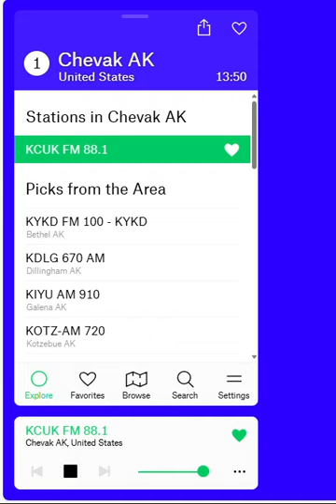Lost In The Crowd || Chevak AK Radio event(?) 09-28-2024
Same event(?) as the other video, also recorded on Radiogarden! I quite like this one, although at around 3:09 the audio gets a little bit weird, i dont know if that was from my WiFi, or the fact it was so far away from where i am, or that its just in Alaska.